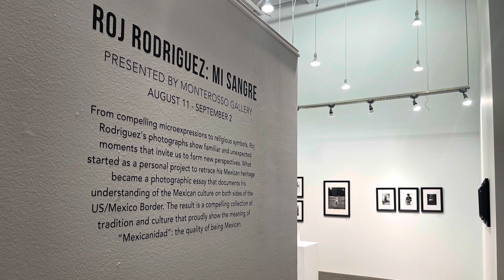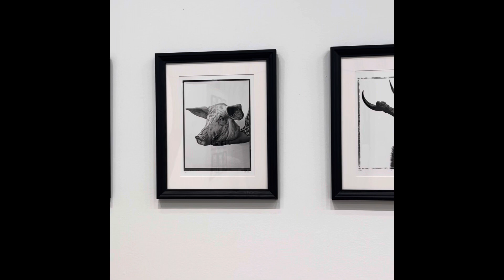Installations and artist statement